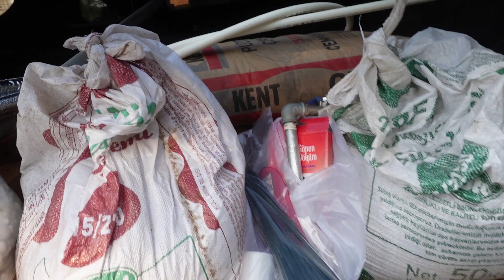Bahçedeki Patlak Su Borusunu Kırmızı Tuğlalardan Çeşmeye Çevirdim | Köy Evi Bahçe Düzenlemesi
Muğla'da 4 yıl kira hayatından sonra İzmir Bayındır'dan aldığımız köy evimizin bahçesini Nisan ayından beri yeniliyoruz.Bahçemiz gün güne güzelleşiyor.Geçen videomuzda bahçemizdeki sızdıran su borusunu tamir etmeye çalıştım.O boruyu tamir etmek yerine kırmızı tuğlalardan harika bir çeşmeye çevirdim.Hayvanlarımız içinde su içecekleri bir yer haline geldi.

Teşekkür Ederiz.

-Bu Demir Ayaklar Bu Balkonu Taşır Mı |Bol Malzemeli Doğal Köy Tarhanası Yapıyoruz | Cam Balkon Bitti